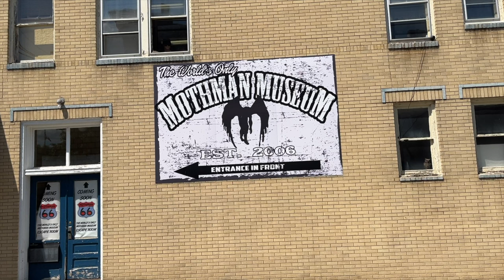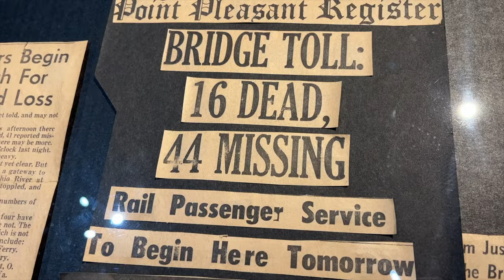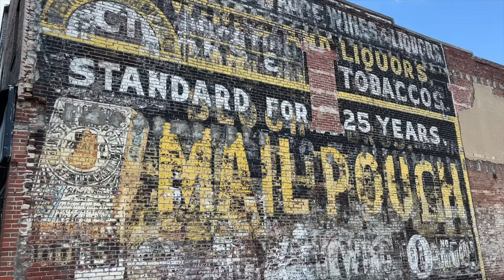MOTHMAN and ABANDONED BUNKERS- Creepy Town of POINT PLEASANT, WV Vlog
Welcome back to the Holiday Road. This is the first of two videos of our time in wild and wonderful West Virginia. Today we travel to POINT PLEASANT, one of the creepiest towns in the United States.

Throughout 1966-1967 numerous residents reported sighting a strange, moth-like creature throughout the town and nearby area. He was seen for 13 months until the nearby Silver Bridge crossing the Ohio River crashed, killing many in one of the state's most tragic events. Was he a cryptid? An alien? An angel? A demon? We're headed to find out.

We stop first at the Mothman statue and then head into the local museum to learn more of the legend. After a quick stop at the local Mothman themed ice cream shop, we head out to the infamous "TNT area" where he was first sighted.

The TNT area was used during WW2 to store weapons and ammunition throughout the war and now remains a series of creepy abandoned bunkers spread out across gravel roads and hidden paths. We explore them in all their creepiness to understand more of what really happened that night all those years ago.